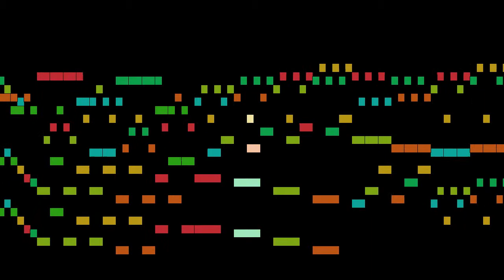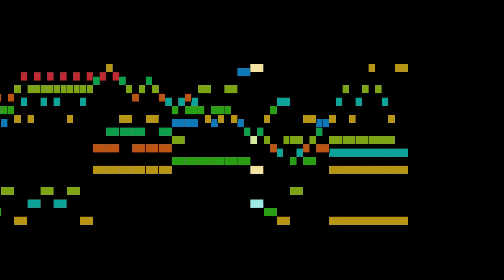Bach - Brandenburg Concerto No.3 in G major, BWV 1048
An animated score of "Brandenburg Concerto No.3 in G major, BWV 1048", by Bach.